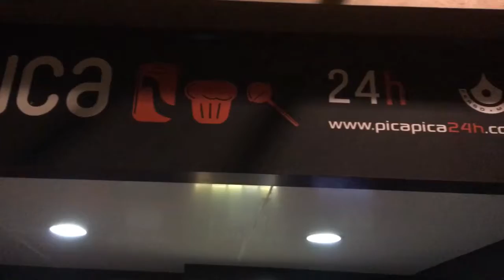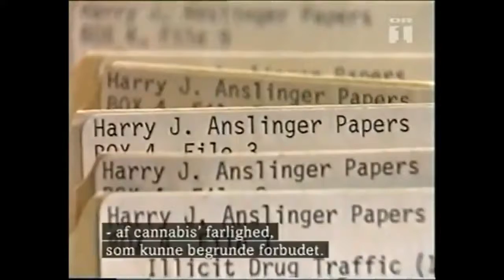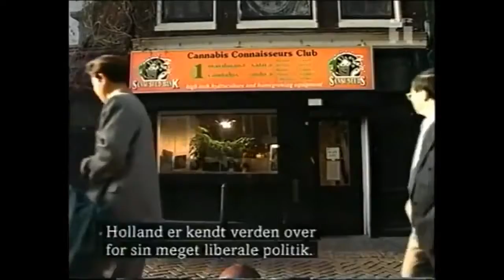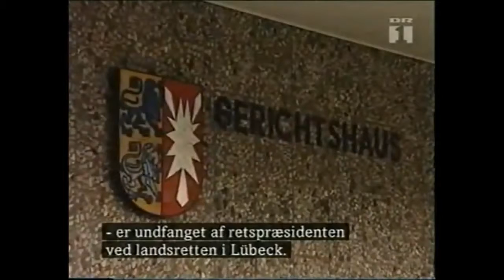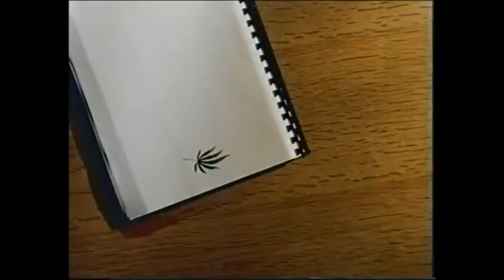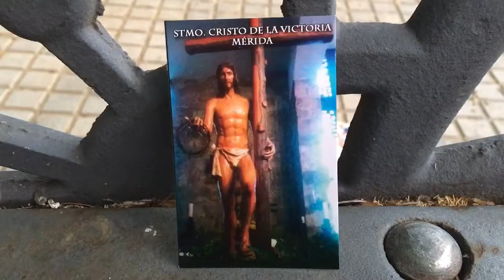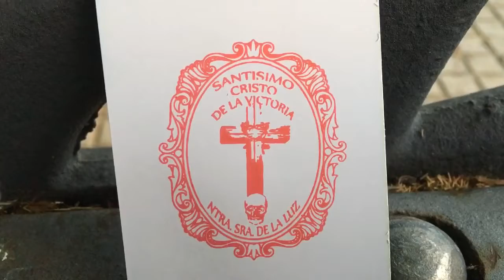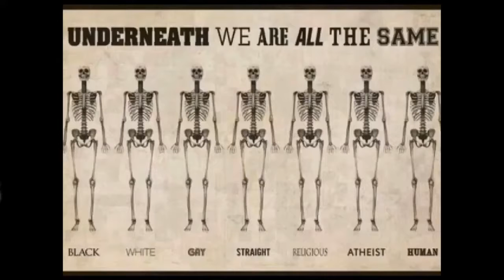Arilds kaffeblogg 23/4-2017 Vi må aldri gi opp kampen for fri hasj!